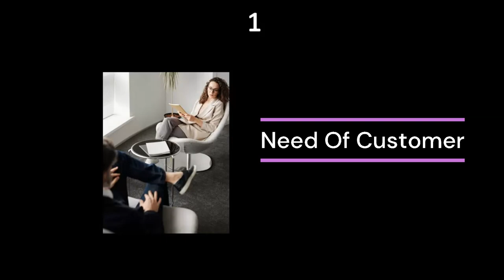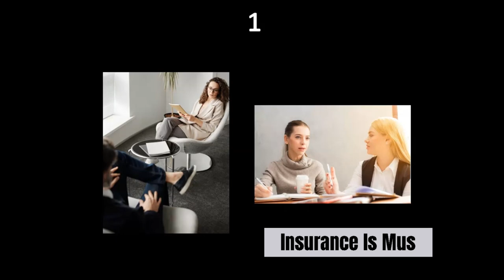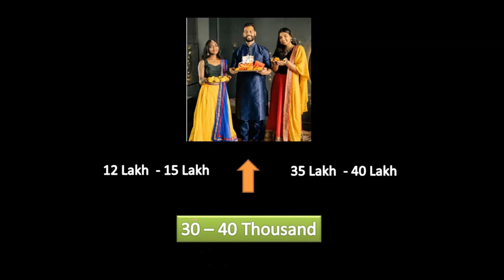Part 2 Objection Handling For 2024 |I am not Interested in Insurance|In Sales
Hi
Objecion Handling Part 4 - "आप की उम्र बहुत कम है।मै किसी Experienced एजेंट से पालिसी लूंगा"
Today`s Content - Part 2 Objection HandlingI am not Interested in Insurance||In Sales| In Insurance

Apna Insurance Wala, Tips for Objection Handling in Sales, Objection Handling Formula, How To Handle Objections LIC, The formula to handle any objection in sales, What is the key to handling objections?, What are the 7 methods of answering objections? What is your method of handling customer objections?, What are the 3 as to handle objections?, Objection Handling In Sales, Objection Handling In Insurance, Objection Handling In Network Marketing

How To Handle Objections In Sales?
4 Steps to Overcoming Sales Objections
The Best Objection Handling Techniques
Objection Handling for 2024
How to Overcome  Sales Objections
What is the Objection to Handling
Effective Objection Handling
What are the 5 steps for objection handling?
What are the 7 methods for handling objections?
What are the 4 P's of objection handling?
How to handle objections example?
5 Keys to Handling Sales Objections